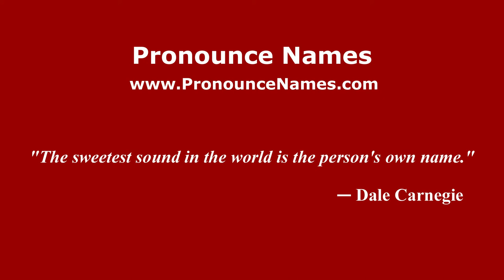How to pronounce Ezequiel (Spanish/Argentina) - PronounceNames.com